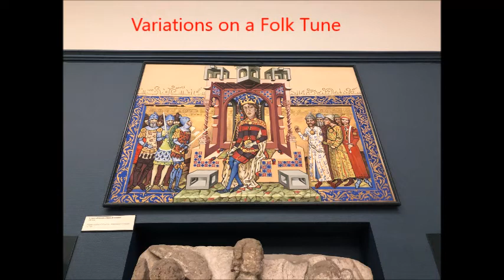Béla Bartók: Variations on a Folk Tune, No. 112 from Mikrokosmos, Sz. 107 (Volume 4)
Recorded in the Jim Fellows Center for Creative Media, Park Ridge, Illinois USA